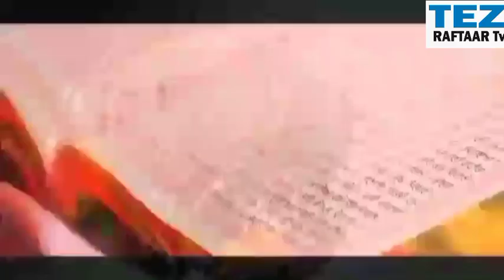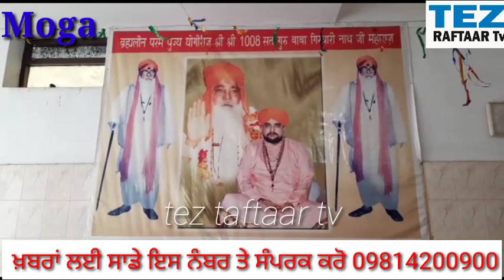ਸ਼ਿਵ ਮੰਦਰ ਚ ਮੋਗੇ ਦੇ ਡਿਪਟੀ ਮੇਅਰ ਅਸ਼ੋਕ ਧਮੀਜ਼ਾ ਦਾ ਨਿਘਾ ਸੁਆਗਤ